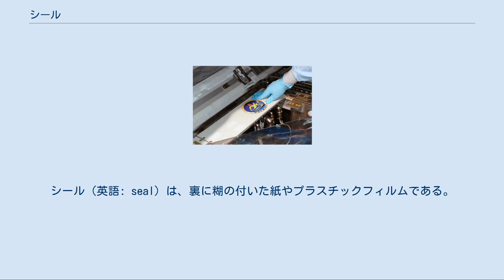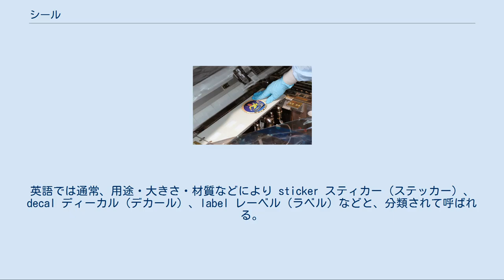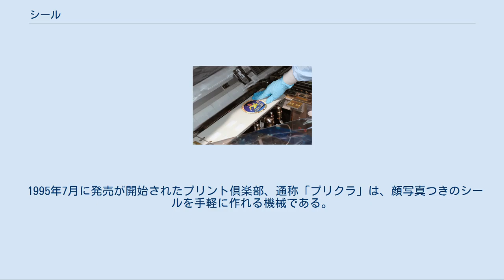シール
シール（英語: seal）は、裏に糊の付いた紙やプラスチックフィルムである。
 ラテン語の sigillum が語源である。
signum の派生語で、signum は英語では sign となった。
 英語としての本来の意味は、文書の真性を証明する印章類である。
西洋の封蝋に代表されるが、東洋の印鑑も含まれる。
ブランドなど内容を示す意匠そのものをシールという場合がある。
 封蝋は文書を封印する機能を持つことから、封印/封緘の意味も持つ。
これから、流体の流出を防ぐシール（シーリング）という意味も派生した。
尚、電気や建築、又Microsoft Excel等の関数など、一部分野では語源の異なる"シーリング"が用いられる為に、誤解を生む事もあるが、こちらは天井(ceil)関係の用語であるので、同一発音（日本語では書き文字）でも間違えない様にする必要がある。
 証明や封印の機能を持つものなら、印章でなくても良い。
社会福祉団体などが寄付者に発行する糊付きの封かん紙が「シール」と呼ばれている。
日本でも、ユニセフシールや結核予防会の複十字シールなどがある。
又別の封緘紙では、現金書留郵便封筒の封緘シールは、よく知られている。
 さらに、アメリカでは本来の「シール」の機能を外れ、用途を問わず糊付きの紙片をシールと呼ぶこともある。
日本ではアメリカの影響で、戦後は特に主にこの意味で使われる。
しかし本来英語では希な用法である。
英語では通常、用途・大きさ・材質などにより sticker スティカー（ステッカー）、decal ディーカル（デカール）、label レーベル（ラベル）などと、分類されて呼ばれる。
日本語での「シール」全体をひとことで表す英語はない。
 接着剤の粘性を利用して貼り付けるものが多いが、最近では、静電気を利用し、粘性に頼らない"静電シール"も存在し、機密保持等に応用されている。
 裏に糊のついた紙「シール」は、日本では、1912年（大正元年）に初めて作られたといわれる。
 様々な商品におまけとして添付される他、花や数字、漫画やアニメのキャラクターなどの図柄が描かれたものが文具店や土産物店などで販売されている。
おまけの例として、「ビックリマンシール」やポケモンパンの「デコキャラシール」がある。
 多くの場合、粘着剤が完全に張り付かないよう処置された剥離紙の上に仮止めされた状態で販売あるいは添付され、あらかじめ必要な形状に切断されたものもある。
素材としては紙の他に、薄い各種の合成樹脂、ゴム、アルミ箔などがある。
この上に必要に応じた印刷が施される。
 粘着剤には不溶性の糊が使われ、剥離紙から剥がしてそのまま貼れるものが多いが、水溶性で、水で塗らしてから張るものもある。
 1995年7月に発売が開始されたプリント倶楽部、通称「プリクラ」は、顔写真つきのシールを手軽に作れる機械である。
コミュニケーションツールとして、広い年代に利用されている。